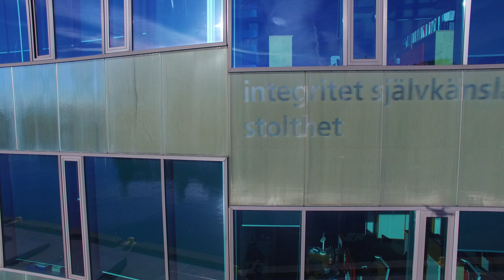Orkanen, Niagara, Studentcentrum och Gäddan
Orkanen, Niagara, Studentcentrum och Gäddan på Malmö Högskola.